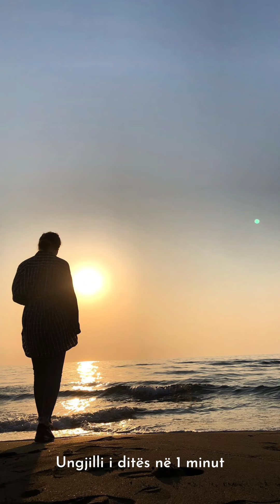Ungjilli i ditës në 1 minut